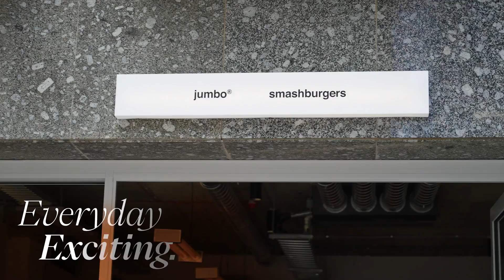100 King William Street is Now Open for Leasing!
This iconic building has undergone a remarkable transformation, offering state-of-the-art refurbishments and a prime location in Adelaide’s CBD.
Discover how 100KWS has redefined what a modern workspace can be—blending timeless elegance with cutting-edge facilities, including top-tier end-of-trip amenities and a newly refurbished lobby.